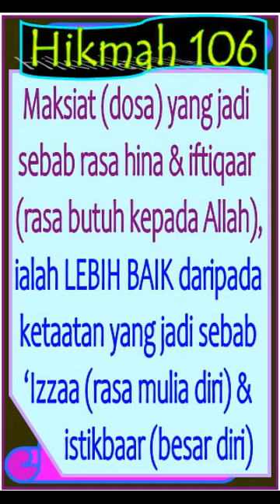Maksiat/Dosa Merasa Hina, Itu Lebih Baik, KH Jamaluddin Ahmad, Hikmah 106a